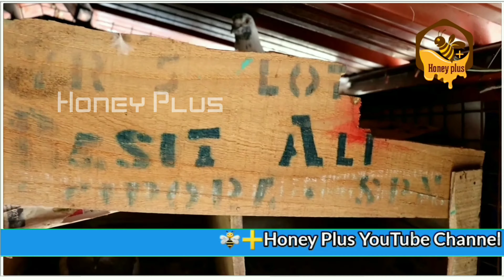2020 | 🕊 Pigeon Cage Setup |°° என் புறா கூண்டு 🕊°°| in Tamil | Honey Plus | °°°°°[Series 01]